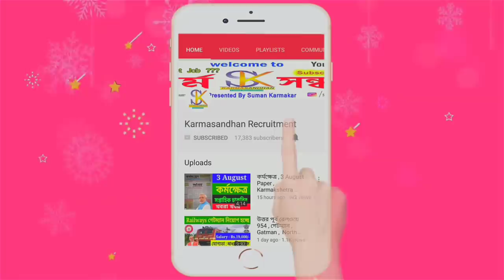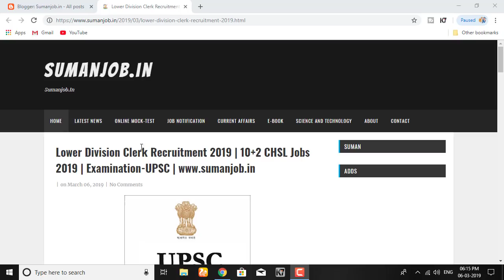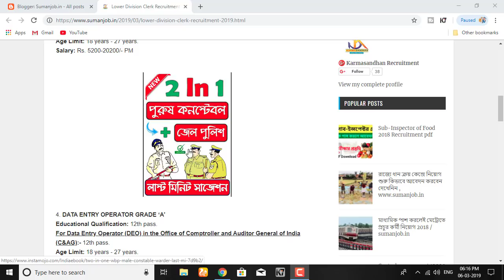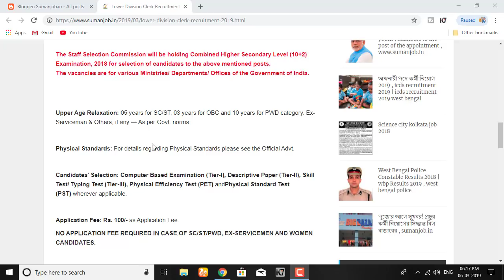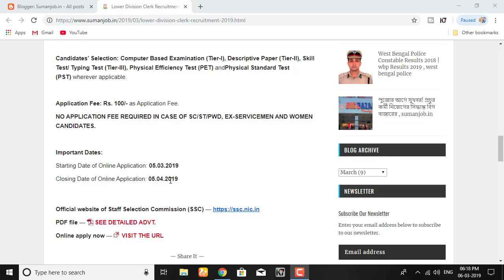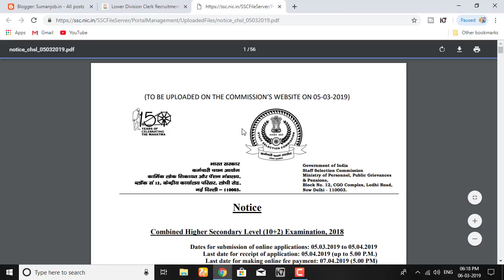উচ্চ মাধ্যমিক পাশ SSC CHSL বিজ্ঞপ্তি LDC নিয়োগ | ssc chsl form fill up 2019 | ক্লার্ক নিয়োগ